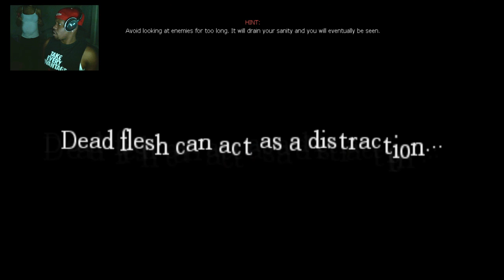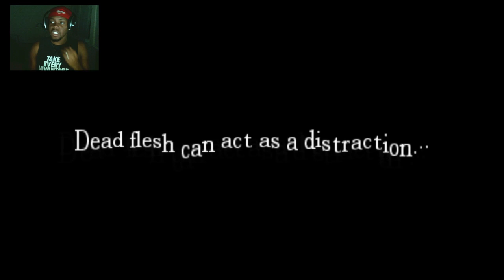Black Guy Plays: Amnesia - The Dark Descent - PART 5 | Amnesia Reactions | Scary Video Games